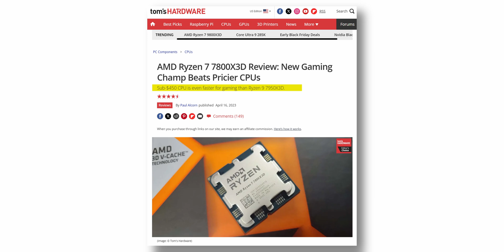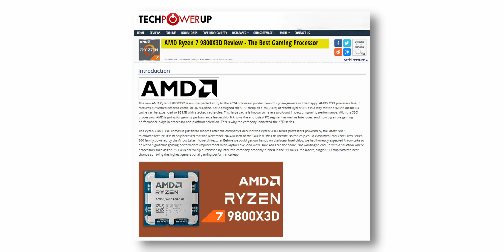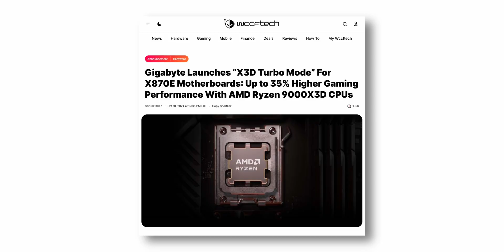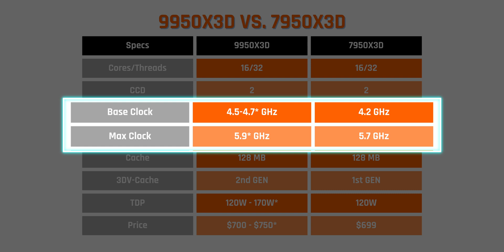AMD 9950X3D: The Fastest Gaming CPU Ever Made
After a successful launch with the 9800X3D, AMD is preparing to launch their upcoming flagship, the 9950X3D. So, in this video, let's talk about what we know so far about the upcoming 16-core flagship.